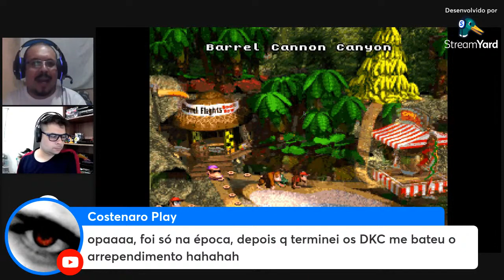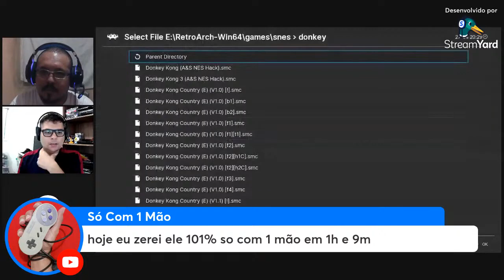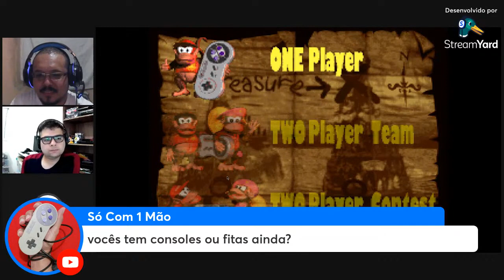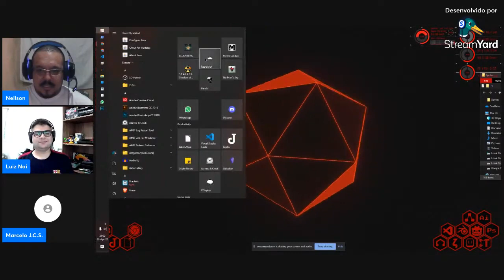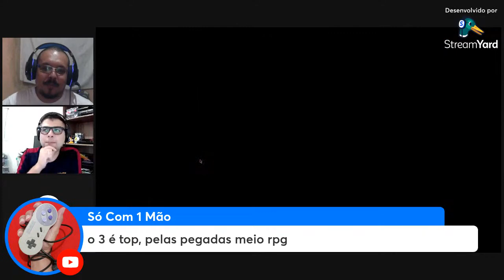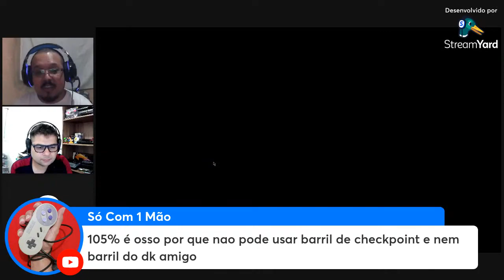Trilogia Kong Kong Country (Papo Retro) [EP24]